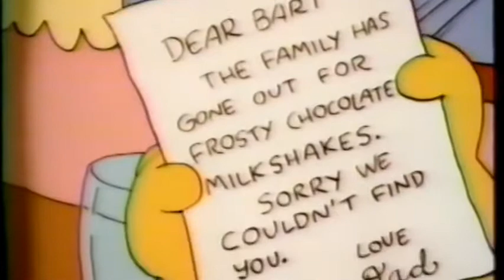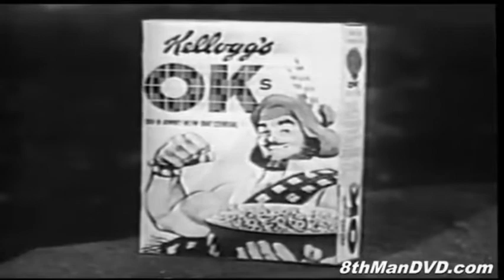THE YOGI BEAR SHOW: The Simpsons Shorts TV commercials & Bumpers (1961)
Taken from Disney's Exclusive Archive Collection Yogi Bear's Adventures Movie Series 1994 Laserdisc